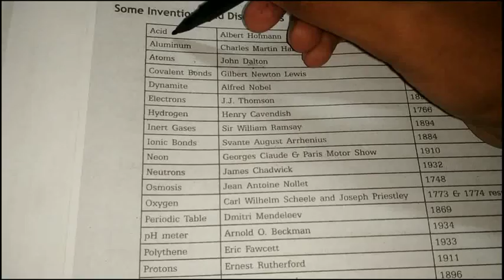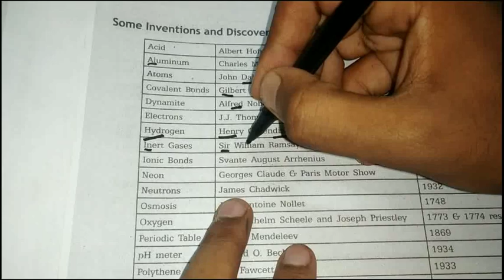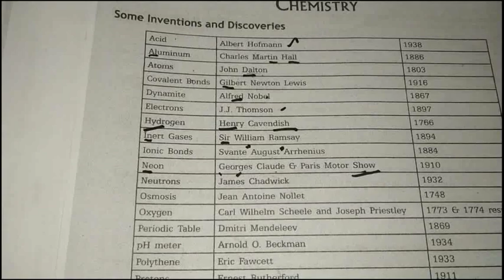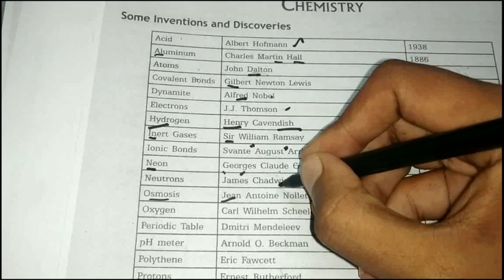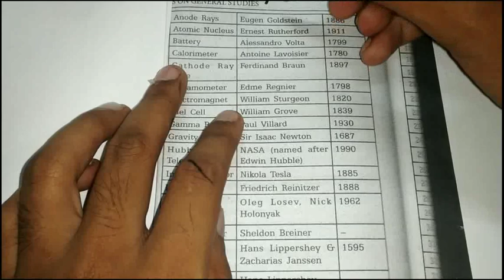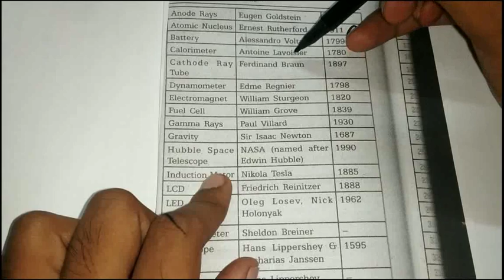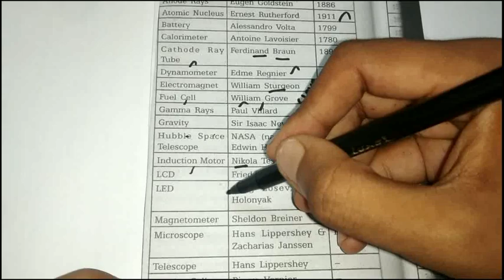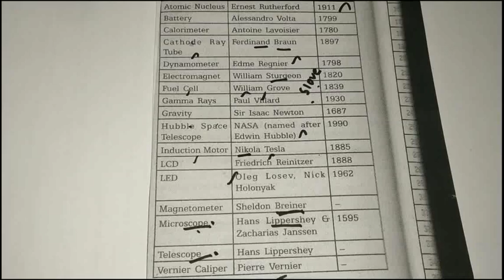Inventions & Discovery Tnpsc shortcut tricks in Tamil|Tnpsc Science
💥50 days Online Course(Tnpsc Group 1/2/2a)💥

Tnpsc science|Inventions & discovery tnpsc shortcut tricks in tamil|tnpsc physics|tnpsc science|WIN & SHINE IAS